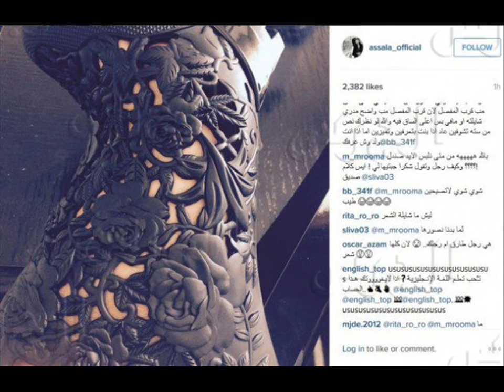سخرية عارمة من أصالة بسبب شعر قدمها!